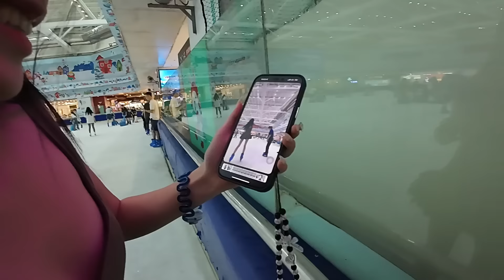约越南妹妹去玩：她带我去溜冰：我不会：她牵着我的手：用心教我玩